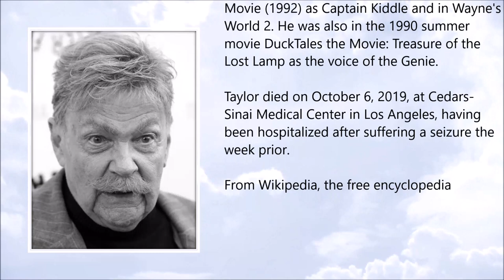Rip Taylor ● A Simple Tribute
Rip Taylor (January 1935 – October 2019)